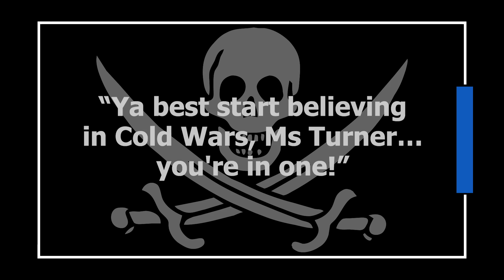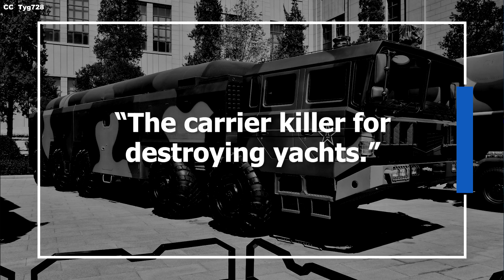Sea Control Ships: Are Aircraft Carriers Redundant?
Explore the Future of Naval Warfare! Is the Aircraft Carrier becoming obsolete? Join us as we uncover the rise of Lightning Carriers and the threats they face. Don't miss this exciting discussion on the evolution of sea power!